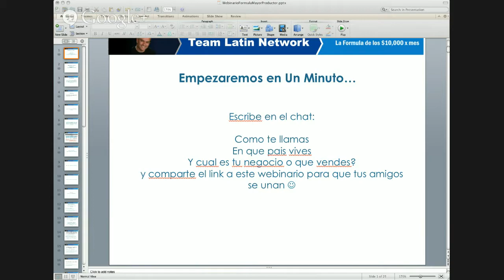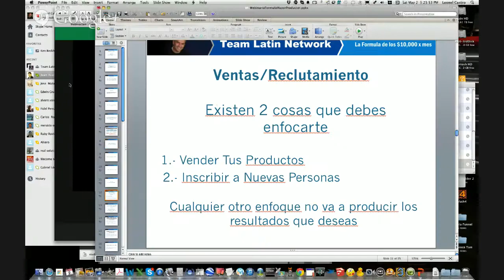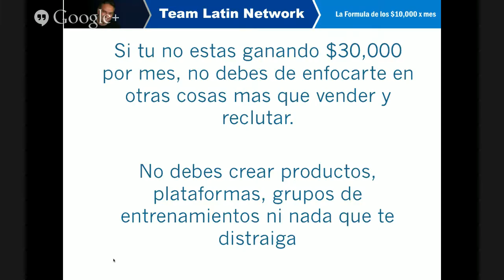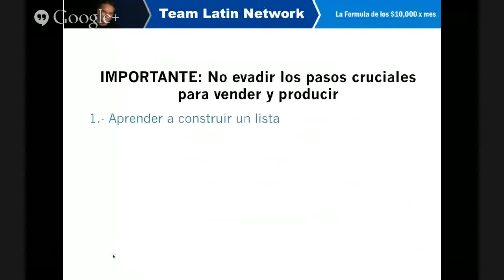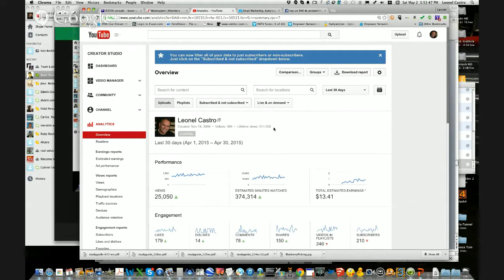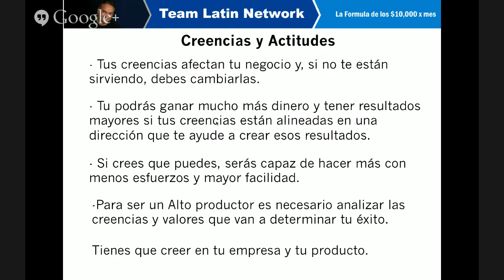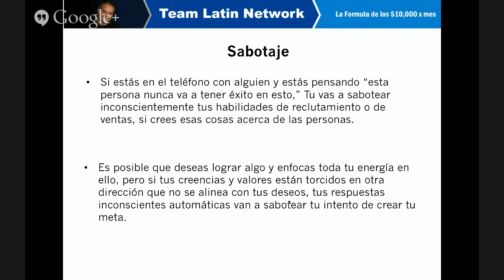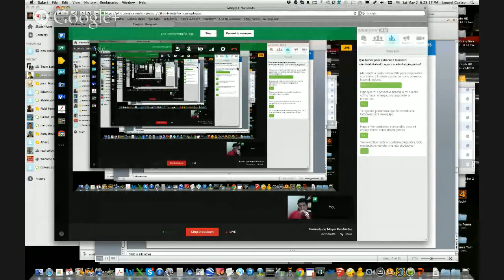Formula de Mayor Productor - Como Convertirte En Top 10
Descubre como conseguir clientes de $3k a $10k cada uno en este otro entrenamiento 100% gratis

Aprende mis secretos de como es que genero un ingreso tipo ejecutivo desde la comodidad de mi casa y como logre convertirme en uno de los mayores productores de mi empresa entre 350,000 afiliados y de la industria.
Agregame a Skype si quieres platicar conmigo (usuario: leonelin)